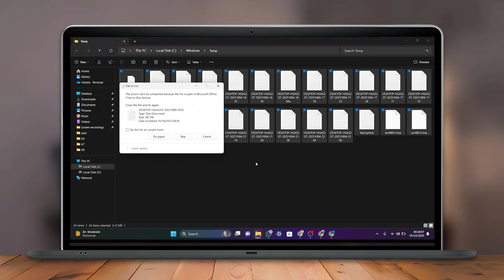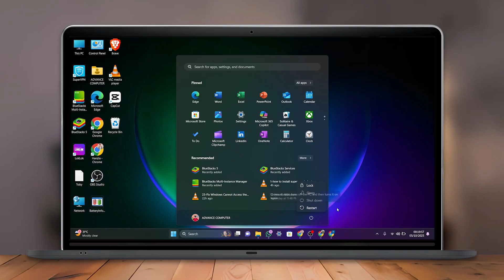NEW! How to Fix EA SPORTS FC 26 Crashing on PC/Computer (Easy Fix)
Experiencing crashes in EA SPORTS FC 26 on your PC? This easy fix guide will show you how to resolve the crashing issue and get back to enjoying the game. Follow these simple steps to fix the crash problem and ensure smooth gameplay in 2025!